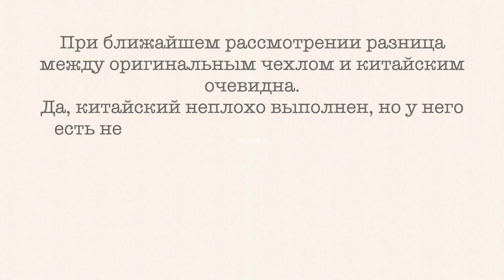РАСПАКОВКА. САМЫЙ ПРОВАЛЬНЫЙ ЗАКАЗ ASOS!!!! / ALIEXPRESS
И не забывайте подписываться на канал.

xoxo Darina